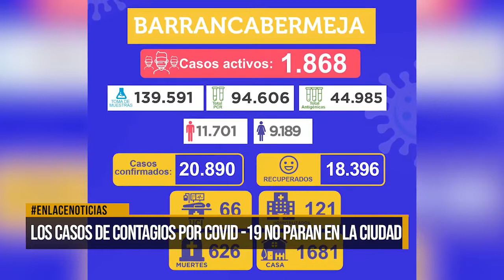Cinco personas perdieron la batalla contra el Covid-19 este lunes